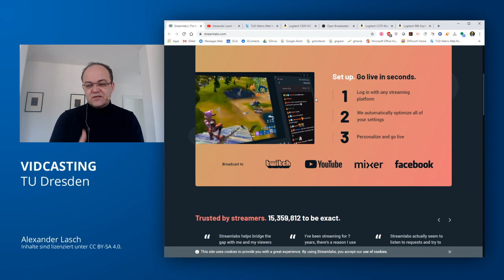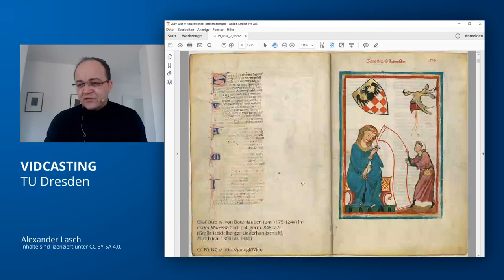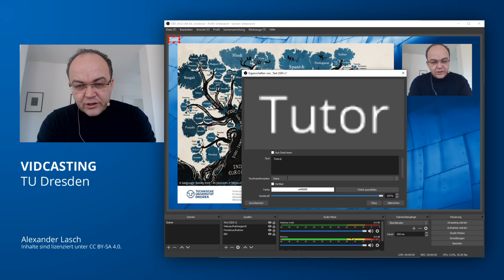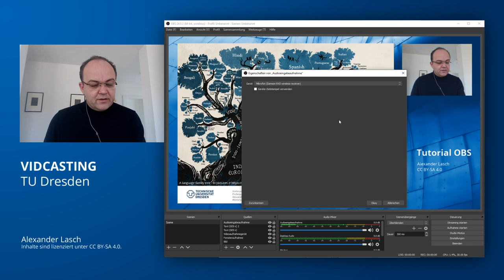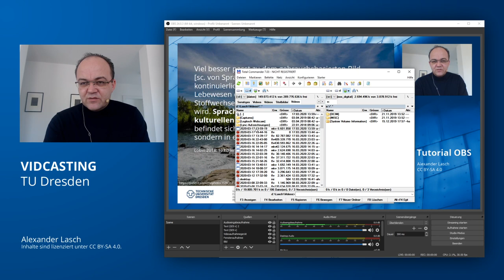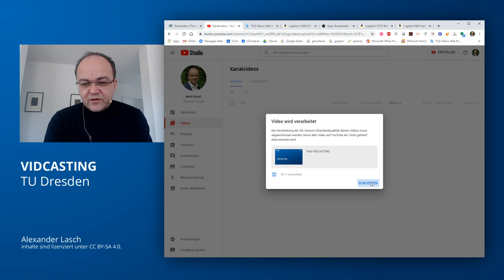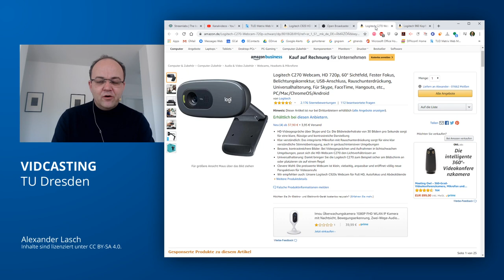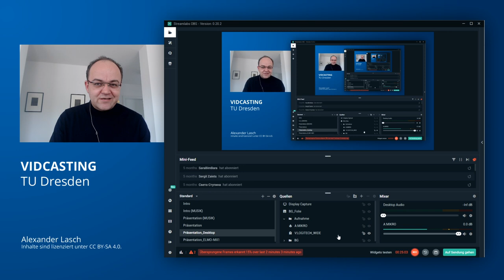Digitale Lehre 3: Vidcasting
Dritter Teil einer kleinen Tutorialreihe, um den Weg in die digitale Lehre zu erleichtern. Dieses Mal: Vidcasting.

Hardware
Samson Stage XPD1 HEADSET (alternativ auch XPD2)
Logitech C920 HD
Logitech C270
Logitech 960 Stereo-Headset